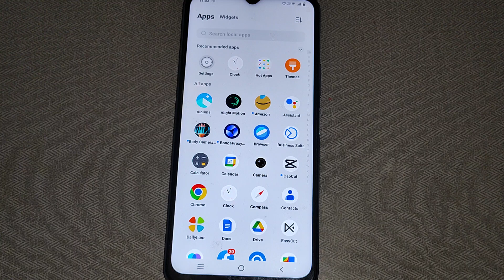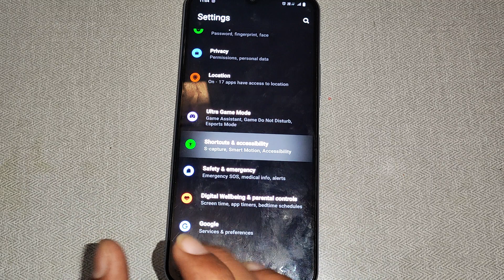Vivo Y15s, how to on off color inversion, Vivo Y02 me color inversion on off kaise kare